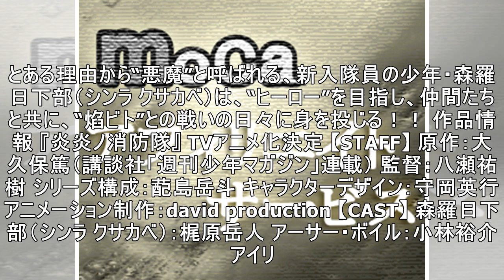アニメ『炎炎ノ消防隊』関 智一が演じる烈火星宮のキャラクターの情報が解禁